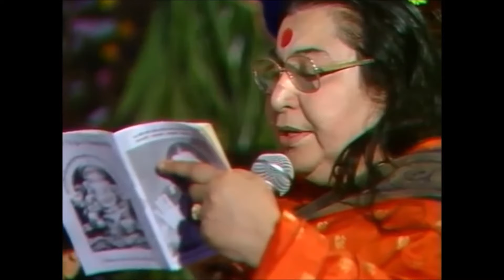Sanjay 'Roshan' Talwar Performing LIVE before Shree Mataji: 3rd January, 1988 at Ganpatipule, India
3 Bhajans sung by Sanjay 'Roshan' Talwar:
1) Savere ka suraj ...
2) Pukar kar bula rahi ...
3) Hai daulat mili Kundalini ki humko ...

Founder of Immaculate Ideal Human Foundation, i.e., Mr. Sanjay 'Roshan' Talwar is a Sahaja Yogi with whom Shree Mataji has spent much time towards in the 1980s as She instructed, educated and helped craft his artistry as a poet, composer and musician.

Shree Mataji took him with HER all over the world. She took him for public programs and he used to present Bhajans in there. He didn’t even realize when he reached the depth of this world of heaven and his pen wrote around 150 Bhajans in almost 21 CD’s.

This is a duty given by Shree Mataji herself to Mr. Talwar which he is performing by Her grace. Ours is a humble attempt to reach out and touch as many as we can, by igniting the flame of collective consciousness, where the world of limited human perception expands into that of an unlimited space of hope & redemption.

Immaculate Ideal Human Foundation has been created with a sole purpose to bring in a new type of entertainment to our screens, where pure knowledge is exchanged with the audience in a very subtle & sustainable manner.